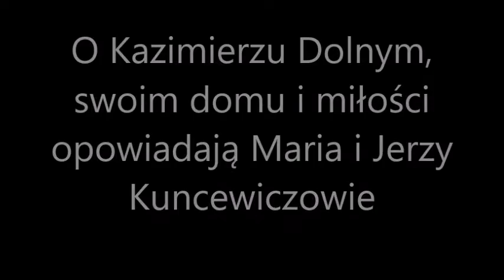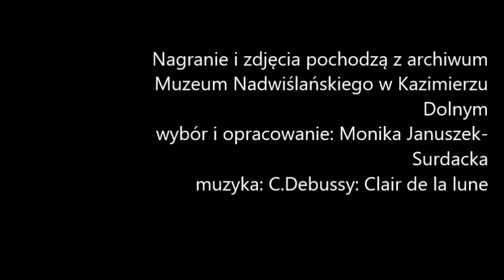Dom Kuncewiczów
Już wkrótce będą państwo mogli osobiście poddać się urokowi Domu Kuncewiczów. Nie bez powodu o tym miejscu jego właścicielka, Maria Kuncewiczowa mówiła "istota". O tym, co najistotniejsze w Kazimierzu Dolnym, w życiu i... miłości opowiedzą sam właściciele willi Pod Wiewiórką; Maria i Jerzy Kuncewiczowie. Zapraszamy na zwiedzanie wirtualne.